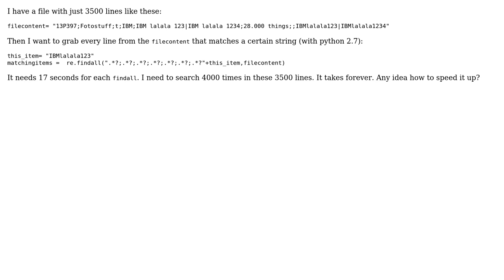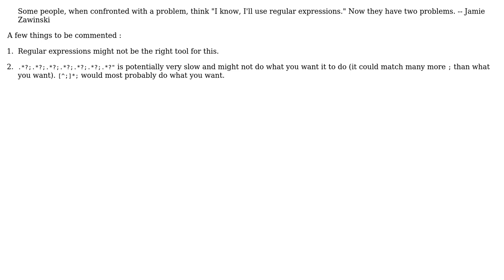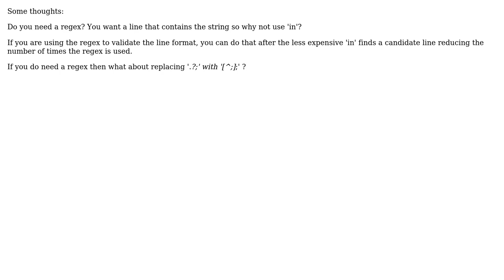Regex to parse semicolon-delimited fields is too slow (4 Solutions!!)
Regex to parse semicolon-delimited fields is too slow

With thanks & praise to God, and with thanks to the many people who have made this project possible! | Content (except music & images) licensed under CC BY-SA | Music | Images & others | With thanks to user SylvainD user Spaceghost user Mike user jessehouwing user Jamal user Alexander Torstling and the Stack Exchange Network Trademarks are property of their respective owners. You are responsible for your own actions.